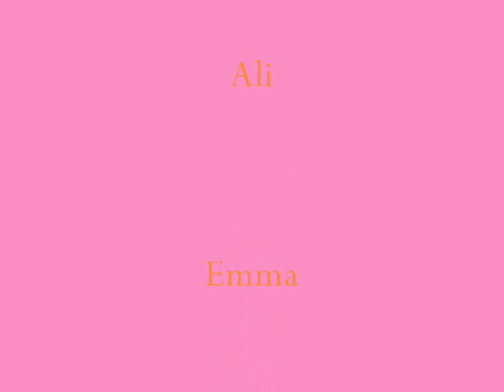Lipstick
Ali and Emma try out the latest trend...full-face lip-stick.